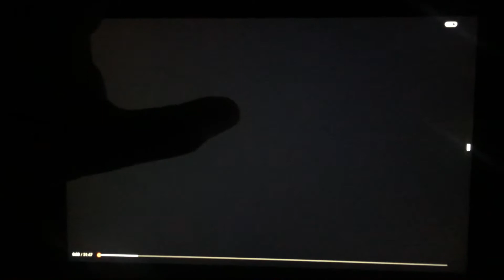Snow White An Enchanting Musical at Disneyland Part 2•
Disney Musicals Fantasyland Theater in Disneyland Broadway 2005